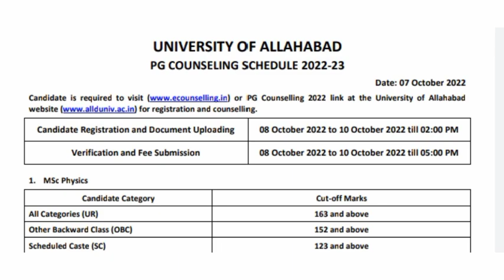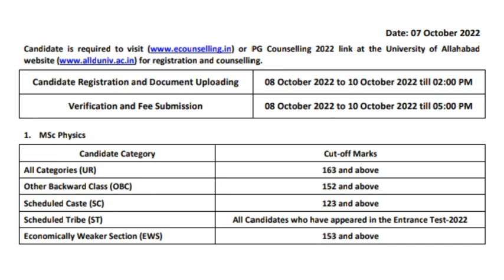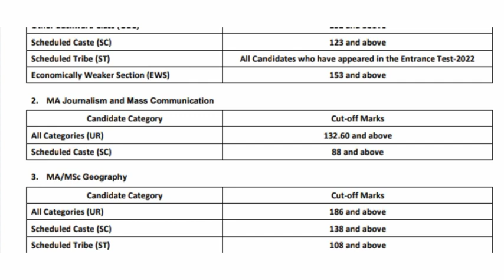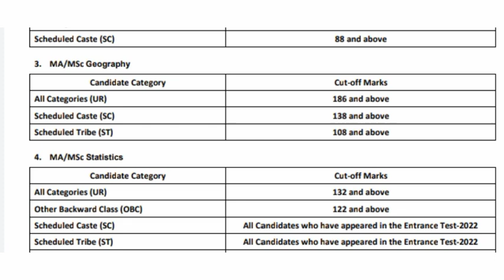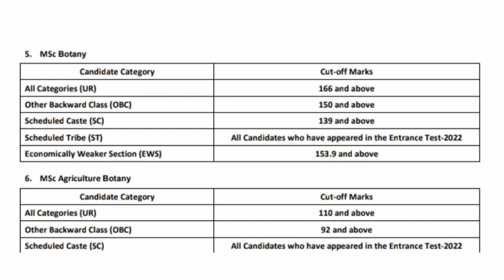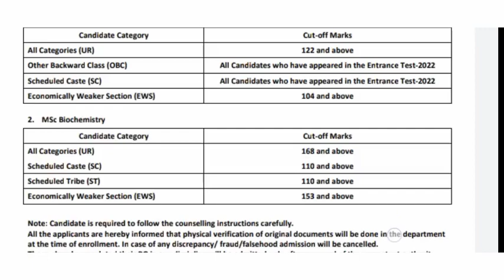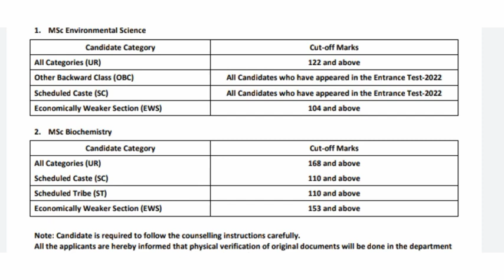Allahabad University Latest Cutoff जारी🔥| Allahabad University Cutoff Marks For Counseling | जान लें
your queries -

CMP degree college fees 2022
Allahabad university b.sc cutoff 2022
CUET ba cutoff 2022
CUET b.sc cutoff 2022
CUET b.com cutoff 2022
CUET Cutoff
Allahabad university admission fees 2022
Allahabad university admission fees structure
Allahabad university entrance cutoff 2022
Allahabad university entrance 2022 cutoff
Allahabad University Entrance Exam cutoff 2022
Allahabad university bed cutoff 2022
Allahabad University PG CUET 2022
Allahabad University
Allahabad University b.ed entrance exam 2022
Allahabad University b.ed  2022
AU Cutoff kab aayega
Allahabad university cutoff news
ALLAHABAD university ba cutoff
Allahabad university ba